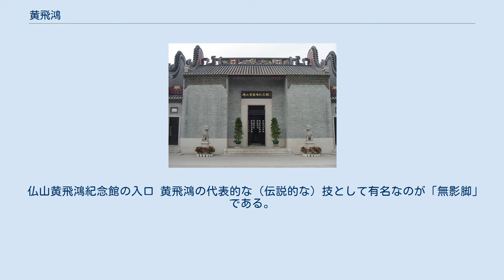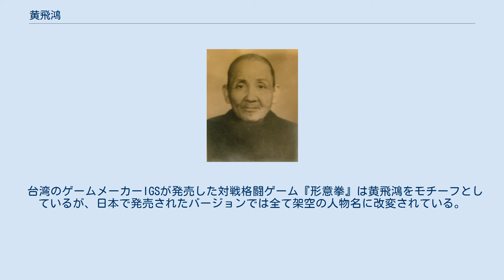黄飛鴻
黄 飛鴻（こう ひこう　繁体字: 黃飛鴻; 簡体字: 黄飞鸿; 拼音: Huáng Fēihóng　; ウェード式: Huang Fei-hung, Wong Fei-hung; 粤拼: Wòhng Fèihùhng）は清末民初の武術家、医師である。
元の名は黄錫祥、字は達雲、幼名を黄飛熊と名乗る。
原籍は広東省広州府南海県（現・仏山市）西樵嶺西禄舟村。
 写真 「広東十傑」の1人に称された武術家・黄麒英（ウォン・ケイイン）の息子で、父より南派少林拳の一派である「洪家拳（こうかけん）」を叩き込まれ、父と共に中国各地で演武および武者修行の流転旅を続ける少年期を送る。
その技は13歳の時点で既に道場主に匹敵するほどの完成度であり、「少年英雄」と称された。
 やがて父の死に伴い、父が経営していた漢方薬局兼拳法道場である「寶芝林」の跡目を継ぐ。
欧米列強の進出に伴い荒れる時代を予測して農民たちに武道を教え、自警団を率い民間レベルで治安の混乱を防いだ。
のちに官軍や警察などにも同様に洪家拳を教授し、動乱時代の国の治安維持に尽くした人物として現在も評価が高い。
 仏山市の中心地区にある祖廟の隣接地に「佛山黄飛鴻紀念館」が作られ、家族の紹介や関連映画、粤劇、武侠小説に関する展示などが行われているほか、演武や獅子舞が披露されている。
中国の武術家の中で、最も多く映像化されている「黄飛鴻」の彼は電影史上のヒーロー、中国近代史上では最大の武術家の一人。
 仏山黄飛鴻紀念館の入口 黄飛鴻の代表的な（伝説的な）技として有名なのが「無影脚」である。
これは正式な技の名称ではないが、その素早さは疾風の如く、地面に足の影さえ映る暇もないほどの素早い連続足技だったことから、この名で称された。
もともと足技主体の北派少林拳の一種の燕青拳の技だったが、飛鴻は北派の武術家・宋輝堂と自分が伝承してきた洪家拳の技の1つ「鉄線拳」とこの足技を交換教授して会得し、以後は自分の代名詞となるほどに磨き上げていった。
無影脚についての公式な試合記録は数点現存しているがいずれもその脅威の速度と破壊力に言及しており、足技においては「彼以前も以降もない」とされている。
 彼の伝えた武技は虎拳（伏虎拳、工字伏虎拳）、鉄線拳、十毒手、梅花拳、梅花十字拳、夜虎出林、二龍争珠、三箭拳、五郎八卦棍、胡蝶子母刀、飛鉈など多岐にわたり、高級技法として五形拳（龍形・蛇形・虎形・豹形・鶴形と金行・木行・水行・火行・土行の陰陽五行を相克させた拳法）と十形拳（龍・蛇・虎・豹・鶴・獅・象・馬・猴・彪）を学ぶ。
飛鴻は中でも「虎形拳」を大変得意とし武術仲間から「虎痴」とあだ名されるほど多用したと言われる。
また父・黄麒英伝の五郎八卦棍や少林五虎の1人・鉄橋三（本名：梁坤）の弟子「林福成」から学んだ鉄線拳を練習すると、屋根瓦が震えるほどの剛強な呼吸法だったと言われる。
 獅子舞の名手としても知られ、その技術の高さから「獅子王」という称号も持つ。
 飛鴻の没直後から、中国各地の新聞や雑誌などで黄飛鴻の伝記小説や武勇伝が盛んに連載されたことを機に一気に飛鴻の伝説は広まる。
彼を題材とした映画は、第二次世界大戦後である民国38年（1949年）に制作された関徳興（クワン・タッヒン）主演の『黄飛鴻傳上集・鞭風滅燭』が最初である。
以降おびただしい数の飛鴻映画が製作され、2007年現在までに香港で製作された飛鴻を描くカンフー映画は84本にのぼり、これは同一題材で製作された映画の数としては現在世界最多でギネスブックに掲載されている。
彼を主人公にした作品で日本でも著名なものは、『ドランクモンキー 酔拳』や『ワンス・アポン・ア・タイム・イン・チャイナ』シリーズなどがある。
 黄飛鴻と香港映画の関係 飛鴻の弟子の1人であり彼の片腕とされた武術家・林世榮（ラム・サイウィン）の弟子、すなわち飛鴻の孫弟子にあたる劉湛（ラウ・ジャーン）の息子が劉家良（ラウ・カーリョン）である。
飛鴻直系と言われる洪家拳を父から学んだ劉家良はその完成度の高さから「洪家宗師」と称されるが、もともと父が武術家としての傍らアクション映画に端役で出演していたことから映画関係にも明るく、やがてショウ・ブラザースを始め数多くの香港映画界でカンフー映画の武術指導を手がけ、自身も多くに出演するなどして香港カンフー映画の隆盛を支えた。
なお前述の新聞等で連載された飛鴻の小説の...